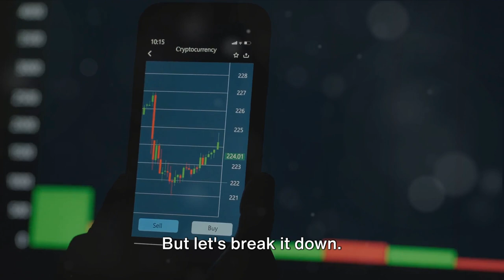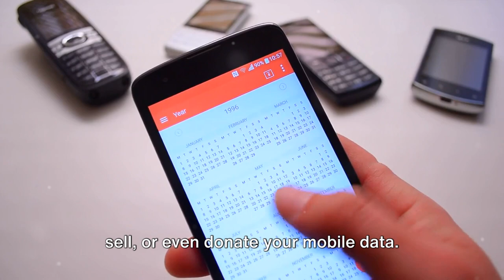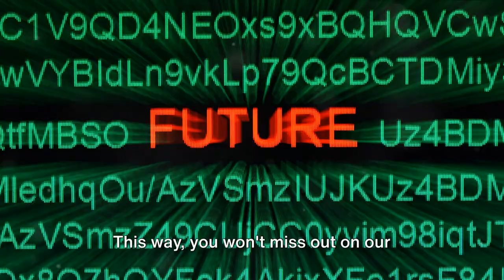How Dent is Redefining Mobile Data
Dive into the future of telecom with 'How Dent is Disrupting the Telecom Industry' on Fourth Industrial Avenue. Discover how Dent leverages blockchain technology to create a new paradigm in mobile data sharing. Say goodbye to traditional telecom constraints and hello to a world where data is more accessible and affordable. We explore the benefits and challenges of this innovative approach, painting a picture of what the future of telecom could look like. Join us on this tech exploration journey, perfect for tech enthusiasts who love staying ahead of the curve.